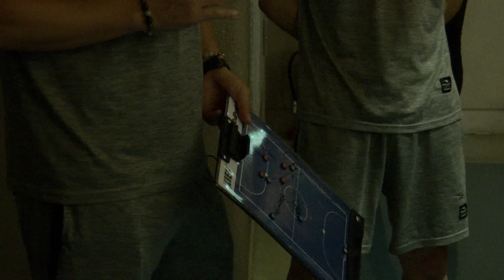【ZOTT WASEDA】Kanto Futsal 2024 Division1 vs.バディランツァーレ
‹2024/2025シーズンメンバー›
代表兼監督　　清野潤
スタッフ　　　持木瑛宏・小澤卓
トレーナー　　三津間拓也・秋元聖弥・佐藤雄太
マネージャー　太田沙織
SFFAA　　　　加藤貴行

選手
No.2 安岡暁　No.5 井上大地　No.7 高瀬剛　No.8 宮原尚大　No.9 宮崎曉　No.11 藤井一真　No.12 木田俊樹　No.15 神蔵翼　No.16 神田亜典　No.21 白鳥俊介　No.22 山中勇輝　No.26 池田啓利　No.27 大澤寛治　No.40 杉本亮　No.88 森慶太